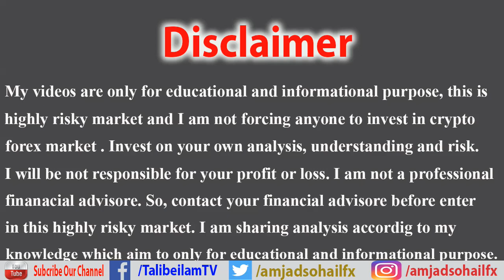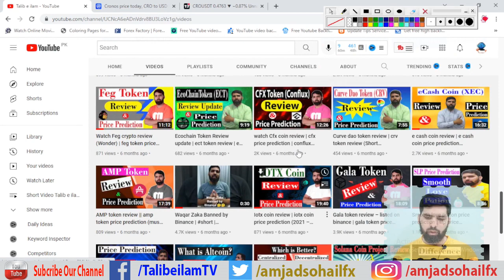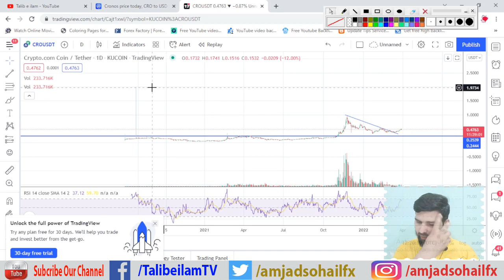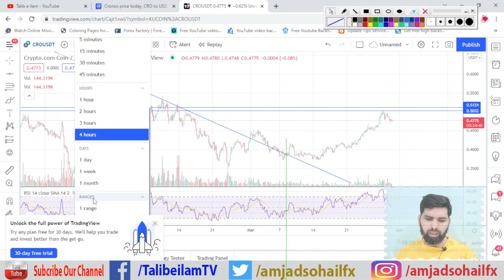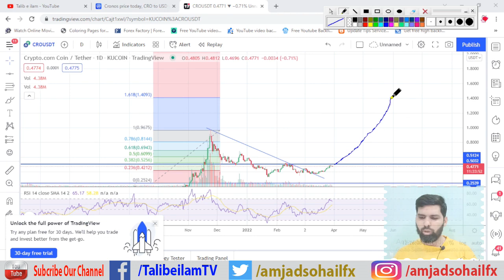CRO Cronos cryptocurrency: cronos coin price prediction - cro token price prediction in hindi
Everything In video is about cronos coin price prediction and I tried my best to explain every side which is involved in cro token price prediction in hindi language so that all my viewers can understand easily the main purpose of explain cronos coin hindi is that this cro token price prediction is belong to urdu and hindi language right now CRO token price is around $0.47 which is the average cro coin price. When cro crypto launched its price was around $0.03 but with the time cro coin price increased rapidly and as per cronos crypto price prediction its price jumped to the all time high around $0.90 and you can just imagine that how much profit people get from  this cro coin price prediction in hindi. In my view from the recent price anything ca be happen if I predict my cro coin price prediction 2022 it will go down a little bit and then it will rise high. In my point of view it is not the best time to buy cro token here although cro crypto has crossed the trend line and now moving is $0.40s but the good point to buy cro coin will be around $0.20 in cro crypto price prediction this will be the best buying area and hope cro token will hit the $0.90 soon again so don’t miss my this cro coin price prediction it will help you a lot to identify the best buying area of cronos cryptocurrency and may be you will be able to gain good profit after watching this cronos coin price prediction very closely. Before to enter the trade and implement my cro coin price prediction 2022 you should know the risk involved in cryptocurrency market and you should consult your financial advisor before using my cronos coin hindi trading idea. This is all from my side in cro token price prediction and if you have any question please comment I will try to reply you accordingly.

Quires Solved:
1- Cronos coin price prediction
2- Cro token price prediction in hindi
3- Cronos crypto price prediction
4- Cro coin price prediction in hindi
5- Cro coin price prediction 2022
6- Cro crypto price prediction
7- Cronos coin hindi
8- Cronos crypto price prediction
9- Cro coin price prediction
10- Cro token price prediction

 (Crypto Shazam, cryptoshazam1, Amjad Sohail, amjadsohail)